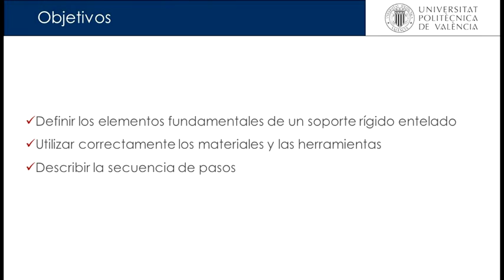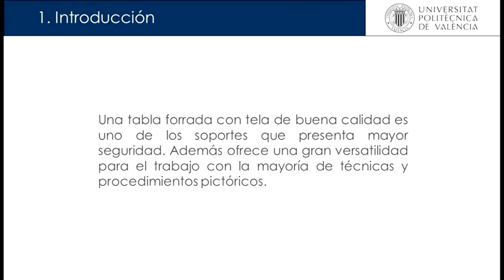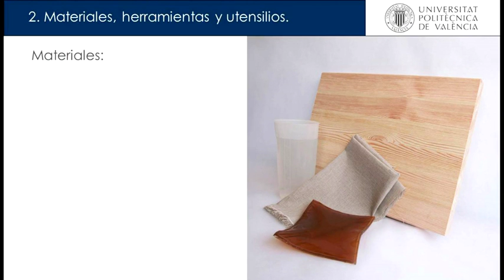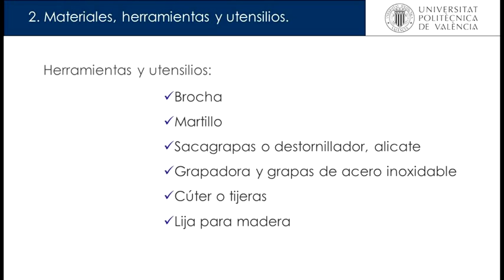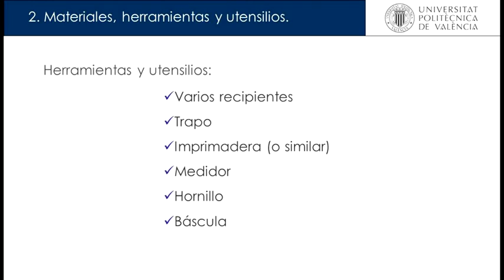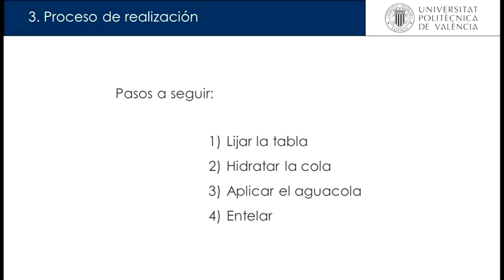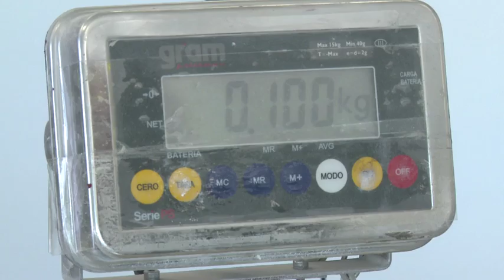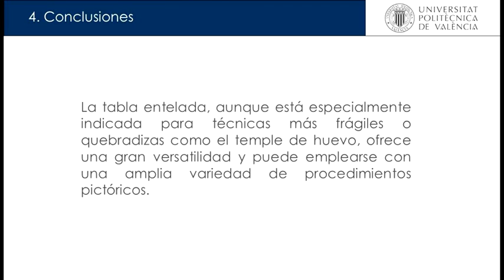Entelado de un soporte rígido.© UPV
Demostración práctica del procedimiento de entelado de un soporte rígido. Autor: Domingo Redón, Juan Carlos Autor: